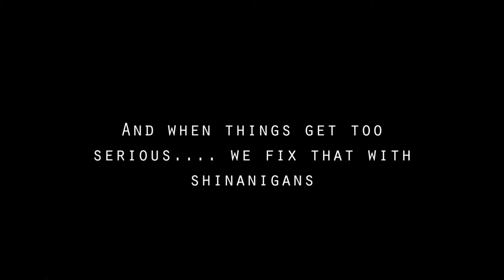behind the scene ultrea rehersal clips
enter if you dare the Ultrea Lair. sometimes a basement, sometimes a hallway, always a good time. See the beginning workings of some of our songs off of "The End of Illusion"
Brighter Days
and. shenanigans

@ultrea on Instagram
@ultreaband on Twitter